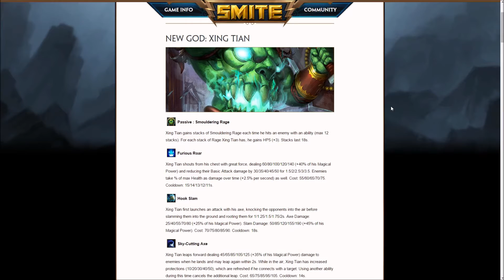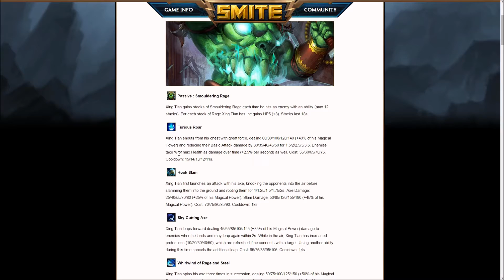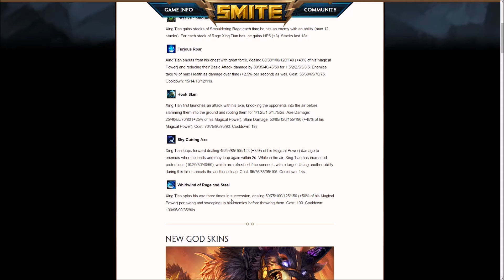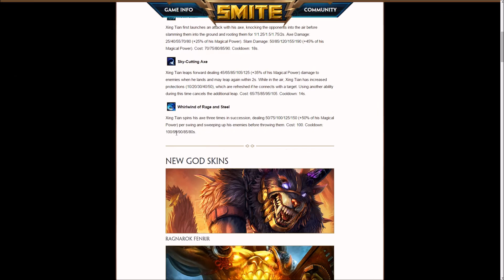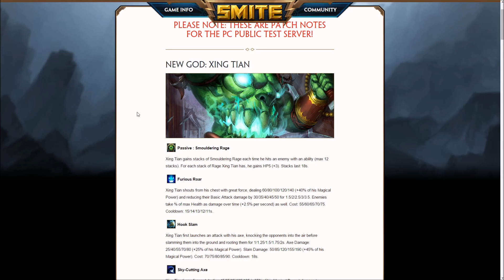Xing Tian And Skins! - Patch Notes